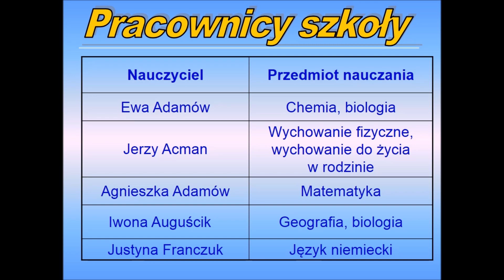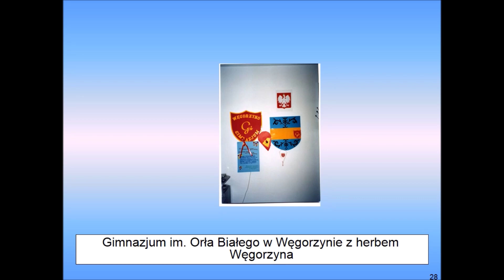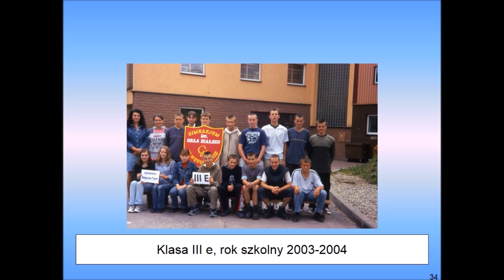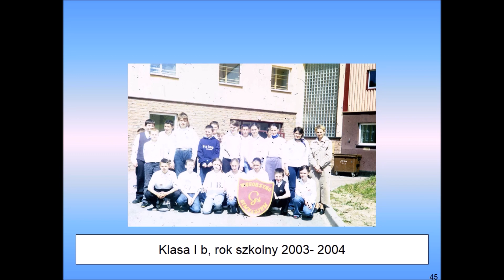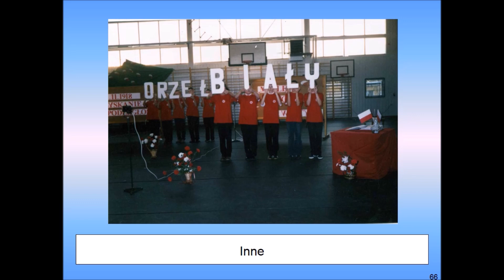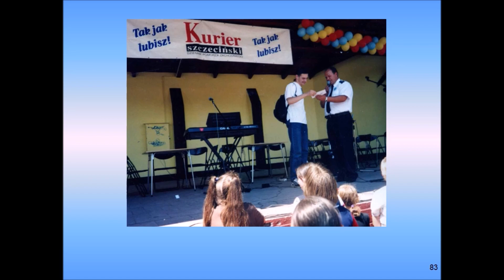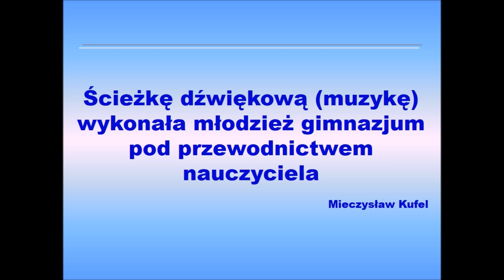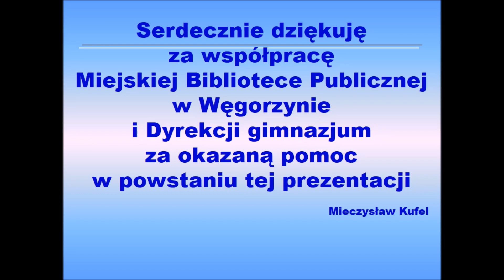Historia Gimnazjum im. Orła Białego w Węgorzynie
Historia Gimnazjum im. Orła Białego w Węgorzynie jest częścią cyklu Moja Mała Ojczyzna Węgorzyno autorstwa Mieczysława Kufel.

Muzyka:
Cinematic Digital - AShamaluevMusic
Cinematic Light - AShamaluevMusic
Epic Inspiration - AShamaluevMusic
Quirky - AShamaluevMusic